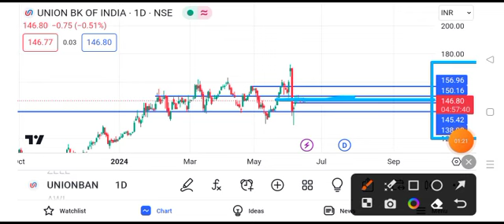Union Bank share news today || Union Bank share latest news today